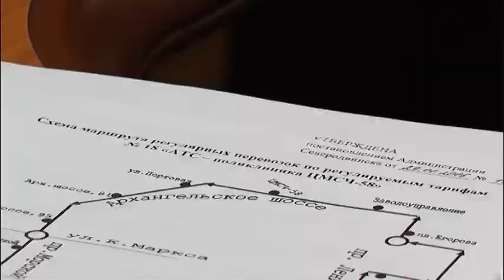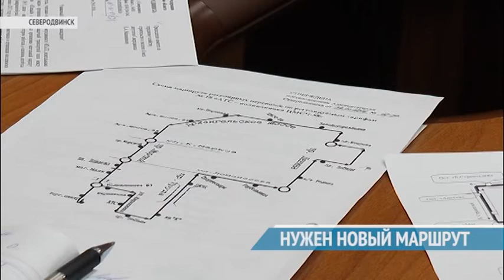НУЖЕН НОВЫЙ МАРШРУТ